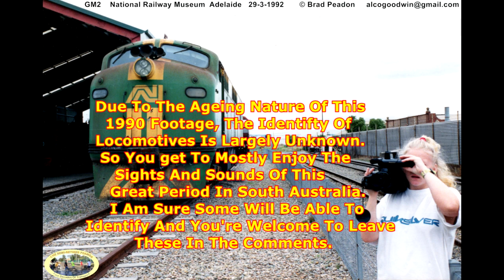SRF616: 1990 OUTBACK ACTION - SOUTH AUSTRALIA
1990 - Mr John Hourigan heads to South Australia to cover the rail action around the Port Augusta area. Even featuring the popular Yorkeys Crossing
  A wonderful collection of classic ALCo, GE and those EMD Bulldog ones as well.

  Locomotive classes: 600, 930, CL, GM, EL
  The famous Indian Pacific passenger train features.

  Given the age of the VHS tape, most of the numbers are barely discernable, while I am none too familiar with most of these places.
  So you are going to have to endure the sights and sounds with very little detail.
  If you have locomotive and location details, please feel free to add them in the comments below.

  Enjoy, or hate, that is the choice only you can make.

Semi-Retired Foamer is now on Twitter.

  Houro gets around in upcoming episodes.